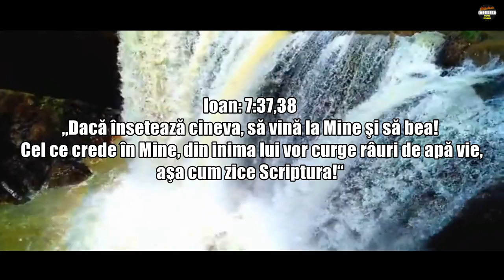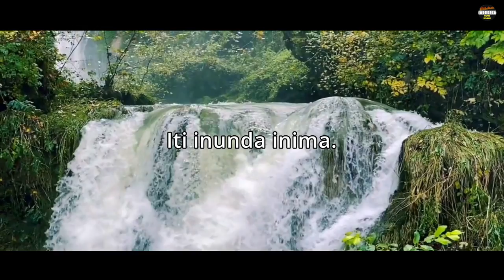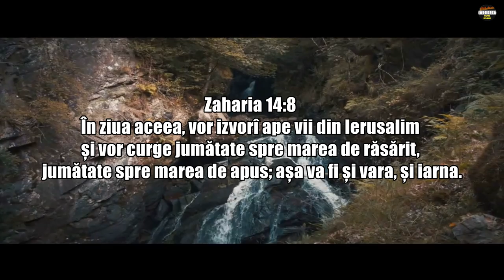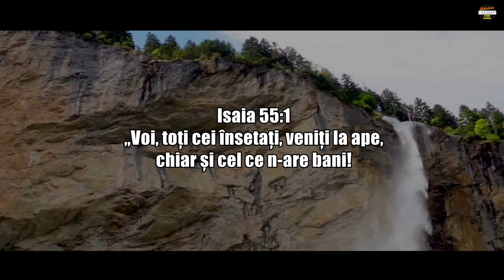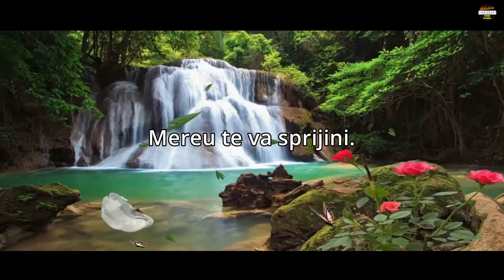Alberto Petrovici(Beto) - Astazi va curge apa vie - Oficial Lyrics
Alberto Petrovici - Astazi va curge apa vie - Muzica Crestina 2021

Video:Hotin Beniamin
Saxafon:Ruben
Orchestratie:Sorin Roscatu
Text:Dorel Kovaci

Atentie ! Aceste clipuri sunt create de StudioBeny ! Este interzisa copierea lor pe alte canale de youtube si pot fi sterse imediat datorita noilor reguli youtube !